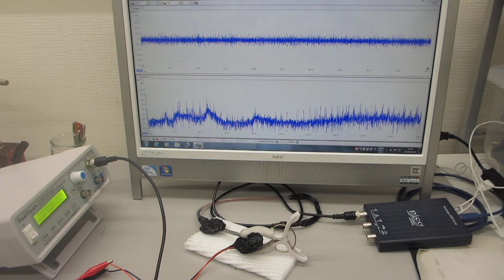超音波プローブの製造技術ーーダイナミック特性を評価する技術ーー（超音波システム研究所）